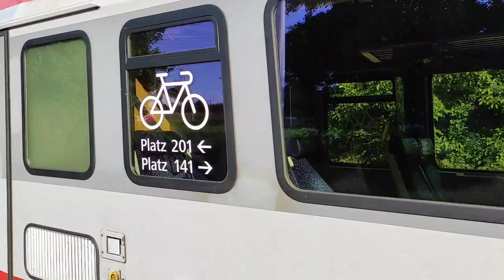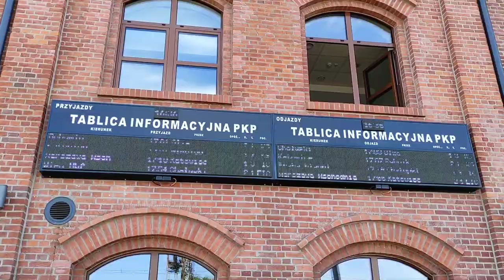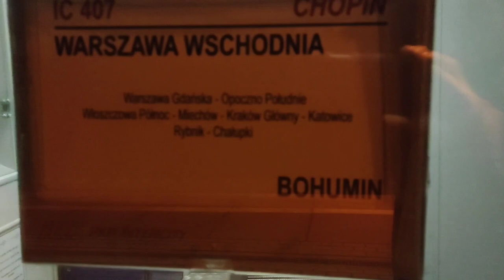🛤️Kolejny urlopowy vlog📸 cały dzień u mnie🚆